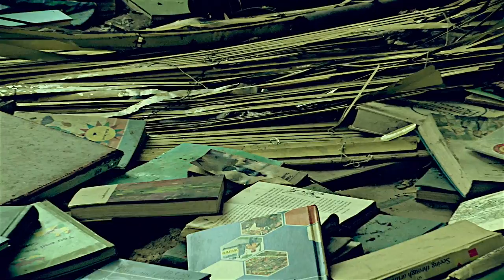A boldogság útja 2. Az első pozitív szint. Prana-maya.